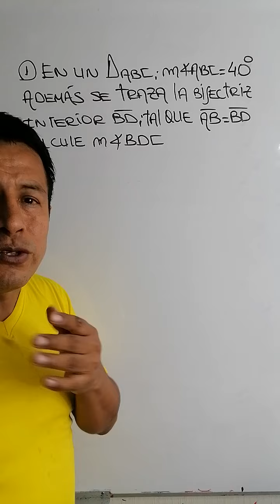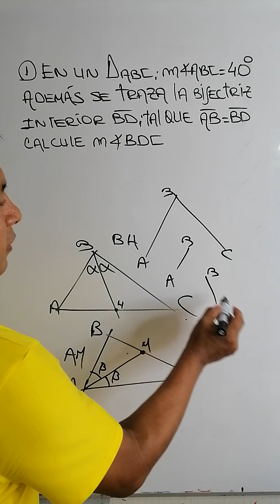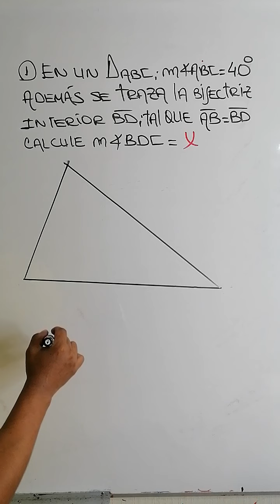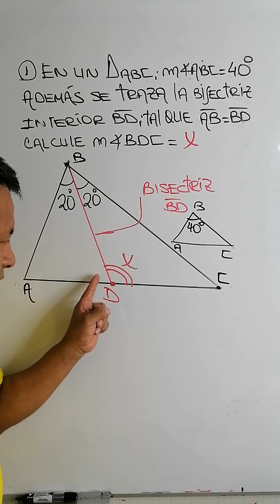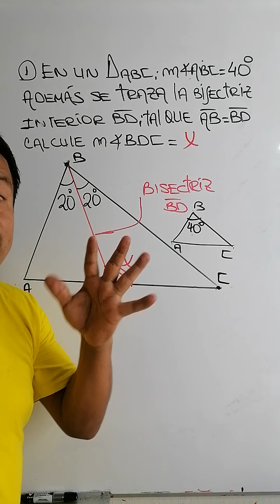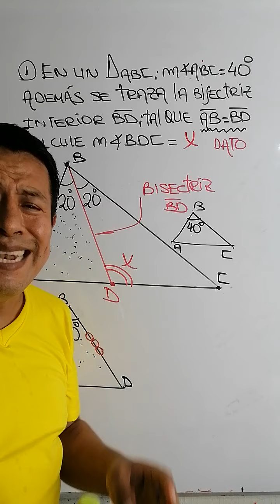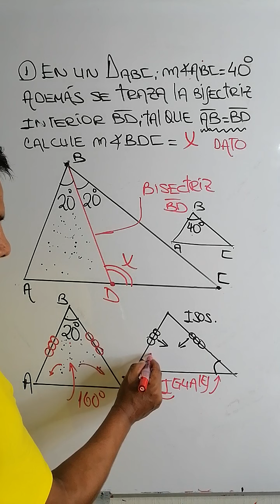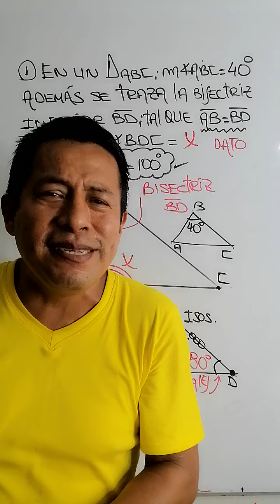Triángulos geometría / líneas notables E4